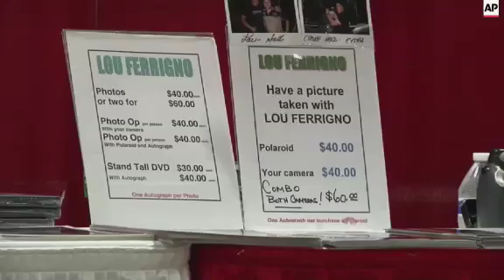Organizers are expecting 50,000 attendees at the 3-day pop culture extravaganza known as the Motor C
(15 May 2015) A convention center in Detroit's suburbs is playing host to the 26th annual Motor City Comic Con.
The three-day pop-culture extravaganza that got underway Friday will welcome to the Suburban Collection Showplace in Novi dozens of celebrities from the worlds of TV, film and beyond as well as thousands of fans.
Those expected to appear include current "The Walking Dead" stars Steven Yeun and Chandler Riggs and former ones Scott Wilson and Emily Kinney, plus Dean Cain, Ralph Macchio and Andrew McCarthy.
Motor City Comic Con also brings in comic book and multimedia dealers who offer merchandise, including comic books, art, T-shirts and movie memorabilia.